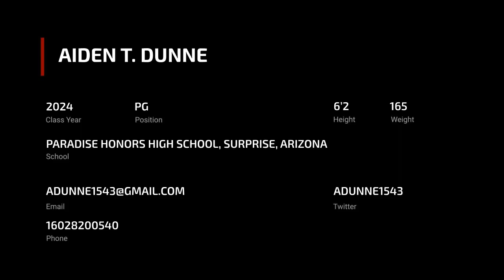Aiden T Dunne (2024 PG)